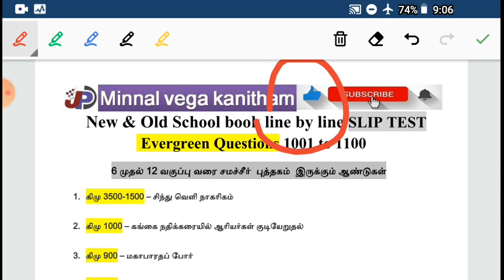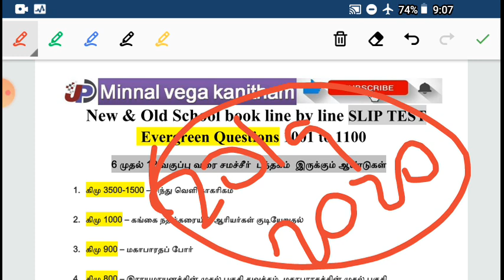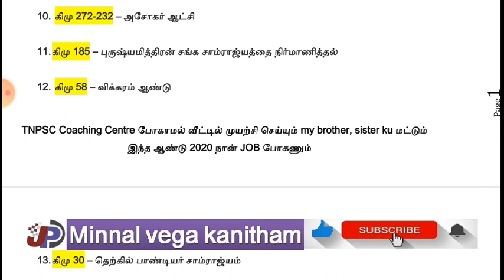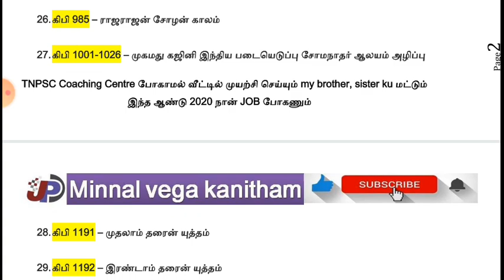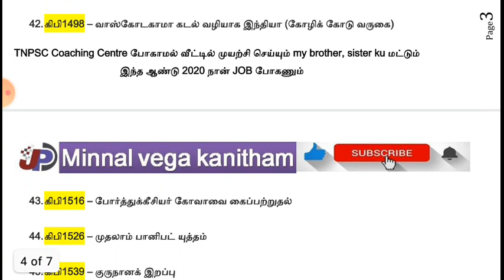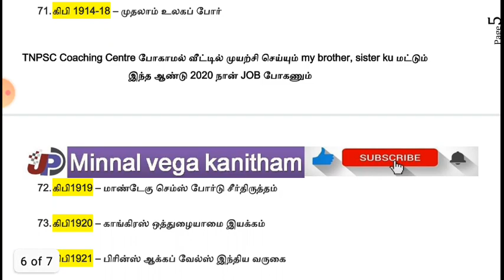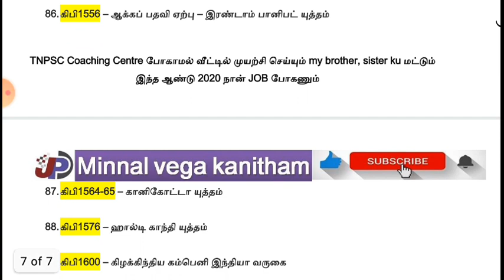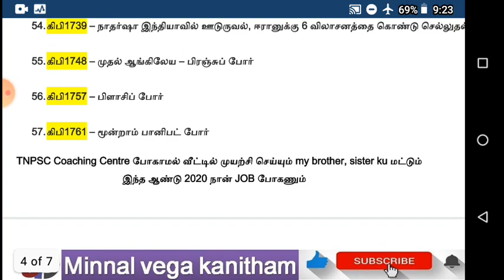Slip Test 11, 6 முதல் 12 வகுப்பு வரை சமச்சீர் புத்தகம் இருக்கும் ஆண்டுகள் PDF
தேர்வில் அதிக மதிப்பெண் பெற மந்திரம் = SLIP TEST

Tnpsc Group I, II, IIA, IV & TNEB, TET, RRB, PC
கண்டிப்பாக படிக்க வேண்டிய Questions